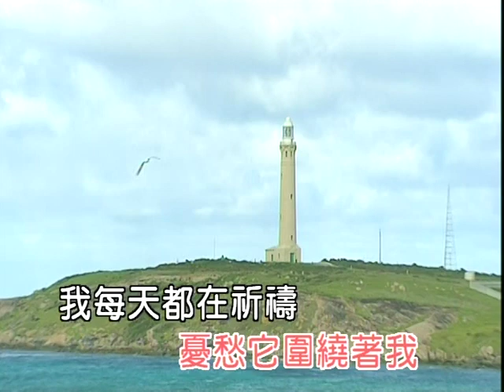台灣在野之歌 千言萬語 大宇ktv演唱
千言萬語

不知道為了什麼　憂愁它圍繞著我
我每天都在祈禱　快趕走愛的寂寞
那天起 你對我說　永遠的愛著我
千言和萬語　隨浮雲掠過